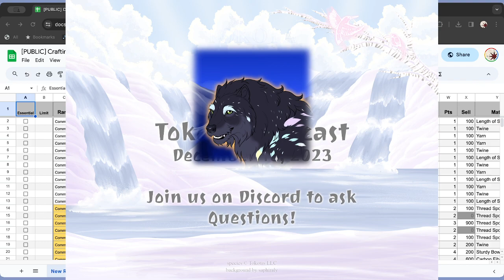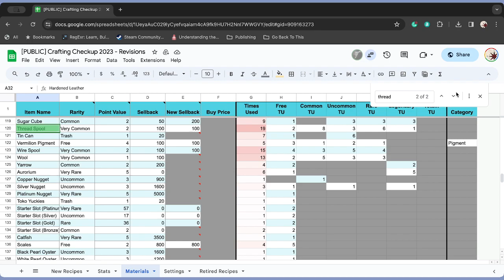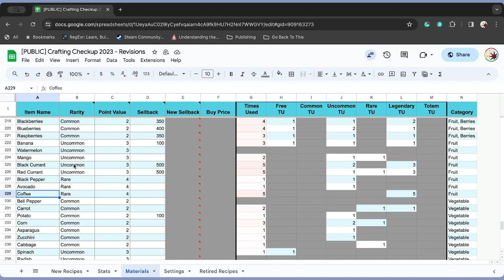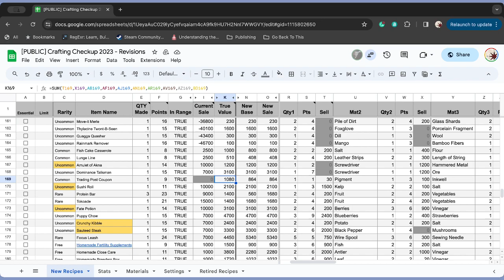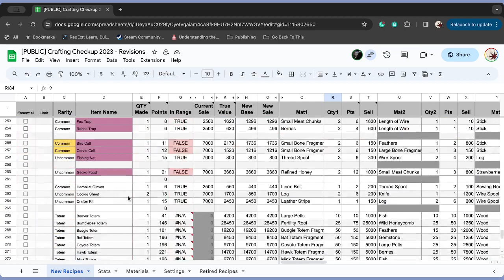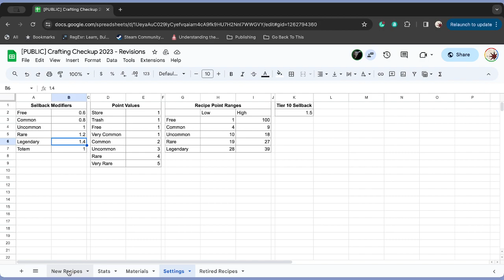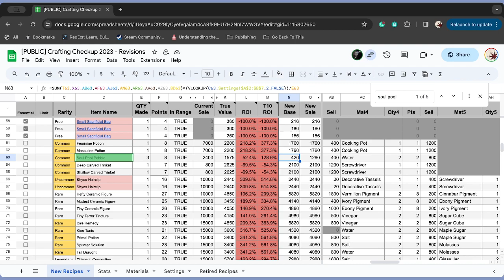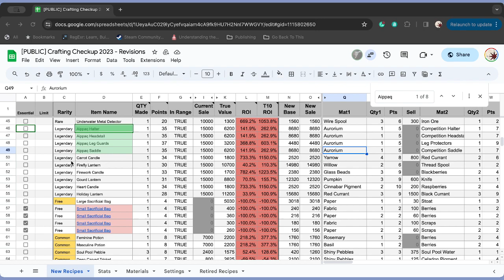Tokotas Podcast December 16th 2023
Talking further about the Craft-mageddon and what changes are in store, also previous of some Gardening item goodness.